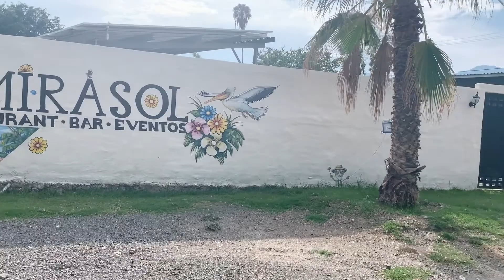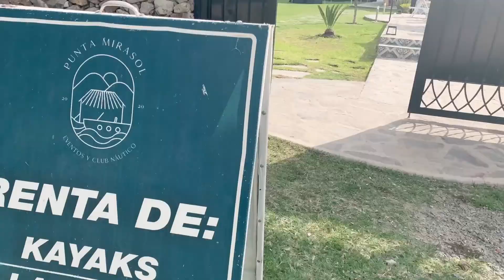FRIENDS, HOW MANY OF YOU GOT 'EM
People being naturally friendly with no agenda is truly a rare commodity,  We thought we would be incognito in Mexico for a short while.  I think our aura just radiates kindness, generosity and authenticity; because we are usually minding our business and respecting others and the process and just run into the greatest people.  I love love and love life.